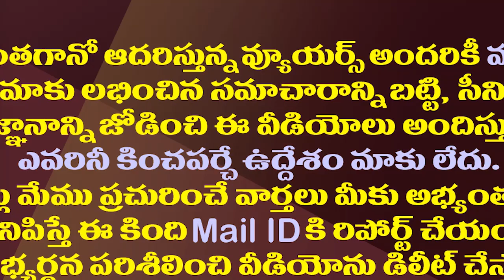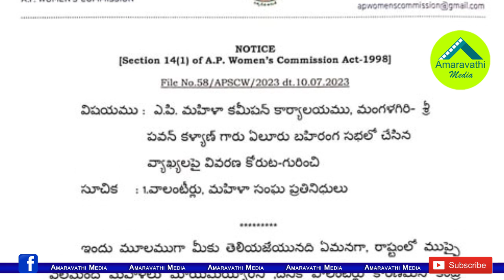ఇదేనా మహిళల అక్రమ రవాణా..ఒకేఒక్క ఫౌటోతో పవన్ కు వైసీపీ కౌంటర్| YSRCP Strong Counter To Pawan Kalyan